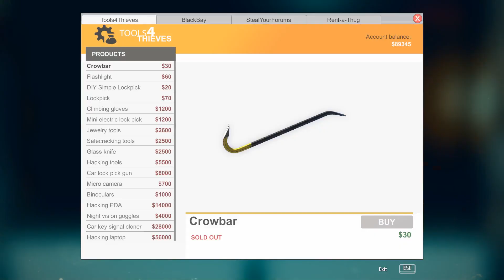THIEF SIMULATOR - POLICAJCI HODAJU PO ULICI !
PRETPLATITE SE NA KANAL :D
THIEF SIMULATOR odrađujemo mini zadatke koje su nam zadani na računalu
THIEF SIMULATOR POLICAJCI HODAJU ULICOM
THIEF SIMULATOR SVUDA HARA POLICIJA
THIEF SIMULATOR krademo
THIEF SIMULATOR razbijamo stvari
THIEF SIMULATOR najbolji smo lopov

Pretplatite se na  moj kanal, lajkajte, komentirajte .

PC :
EXTRO TopGamerXT
PROCESOR : Intel Core i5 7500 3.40GHz
GRAFIČKA : nVidia GeForce GTX 1050Ti
Windows: Windows 10 64/bit